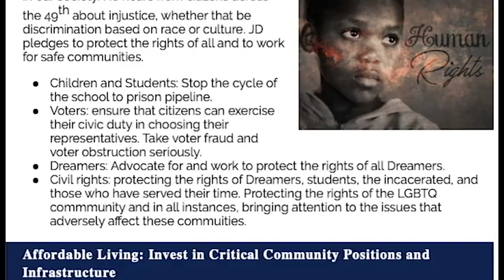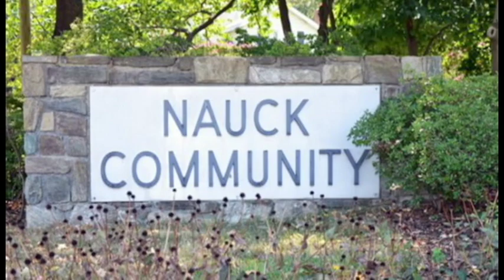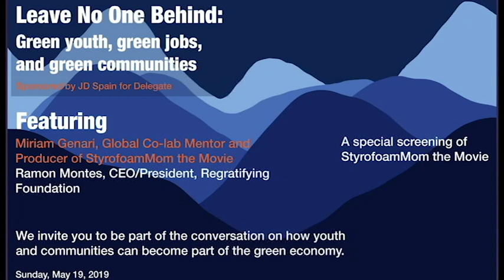SustainableScoop: JD Spain, Candidate for Virginia's 49th District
Want to make your own interview?

Join me as I sit down with JD Spain Democratic candidate for the 49th District of Virginia and challenger to incumbent, Alphonso Lopez.  A committed public servant, Mr. Spain is a veteran of the United States Marine Corps with 26 years of service.  He joined the NAACP at the age of 15 and is currently serving as the president of the Arlington Branch. Learn about his what motivates him, his plan should he win, and what stirs his passion for community service.